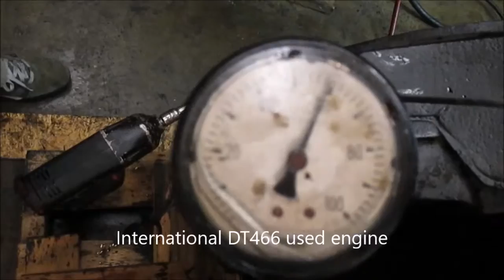indianadiesel.com International NGD dt466 1995 1824890c1 for sale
Indianadiesel.com International NGD DT 466 sn 1824890c1 used engine for sale.